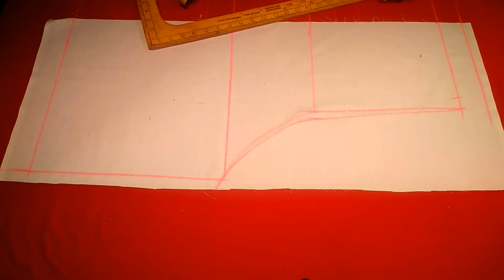Men's pajama cutting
In this video you will learn gents pajama cutting in hindi and Urdu language with a simple method and step-by-step this video about you will learn gents pajama cutting and stitching with formula this video shows procedure to make men's /gents pajama
This video includes drafting, cutting and stitching of gents pajama in a very detailed manner which will be helpfully for beginners
Is video ko dekh kar ap log pajama cutting karna bahut aasani ke sath sikh jao ge

लंबाई (Length) 37"

मोहरी (mohari) 14"

गुठना (guthna) 18"

घेर(gher) 28"

आसान( aasan) 14"

Is measurement ke hisab se cutting kare hai